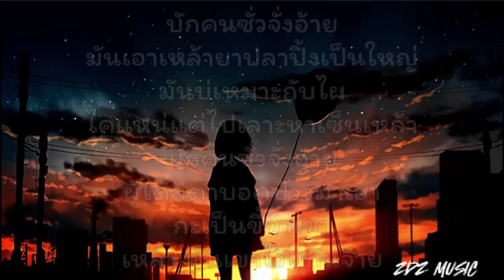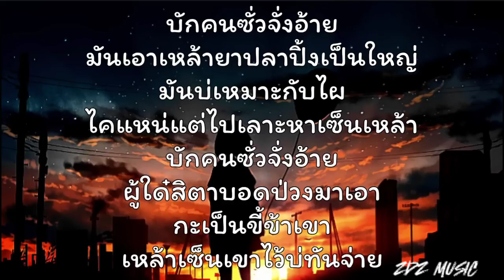บักคนชั่ว - ทิดแอม. | [เนื้อเพลง]